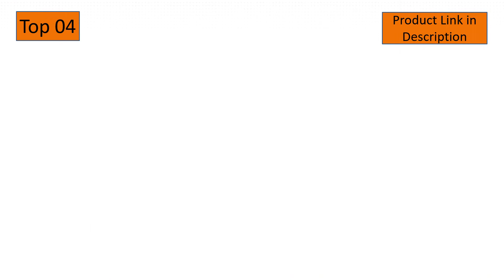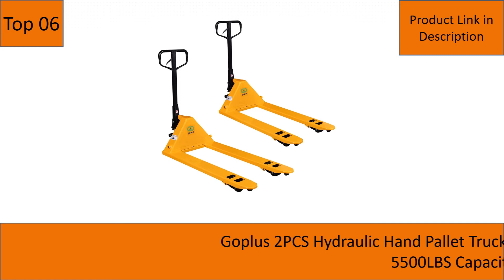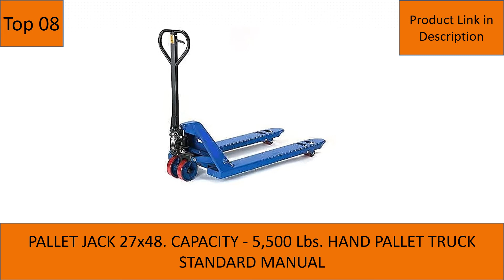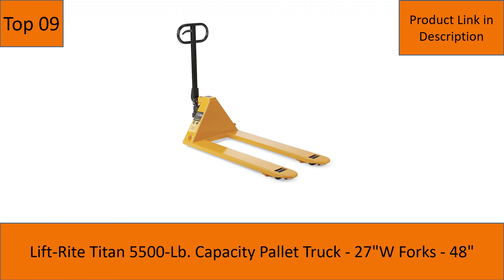Top 10: Best Hand Pallet Trucks and Jacks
In This Video- We Only Show Available and Top 5 Best Hand Pallet Trucks and Jacks

Here Are The Top 10 Best Hand Pallet Trucks and Jacks  List.

1. New Prime Scales PS-5000PJ Pallet Truck Scale | Pallet Jack Scale 5000x1lb Low Profile

02. Vestil ALL-T-2-48 All-Terrain Pallet Truck, Yellow, 2000 lb. Capacity, Overall Dimensions 65" Width x 63" Length x 51" Height, 4" x 48" Forks, 3-1/8"-9" Height Range

03. Cabinetizer 76 Lift

04. Black Bull PTRUCK Yellow All Terrain Pallet Truck

05. Strongway Pallet Jack - 4400-Lb. Capacity, 62in.L x 27in.W

06. Goplus 2PCS Hydraulic Hand Pallet Truck Heavy Duty Jack 27"x48" 5500LBS Capacity

07. Specialty All Terrain Manual Pallet Jack, 2000 lb. Load Capacity, Fork Size: 4"W x 32"L, Yellow

08. PALLET JACK 27x48. CAPACITY - 5,500 Lbs. HAND PALLET TRUCK STANDARD MANUAL

09. Lift-Rite Titan 5500-Lb. Capacity Pallet Truck - 27"W Forks - 48"

10. Vergo S5500L Industrial Heavy Duty Pallet Jack Truck, 5500 lb Capacity, 27" x 48" Fork